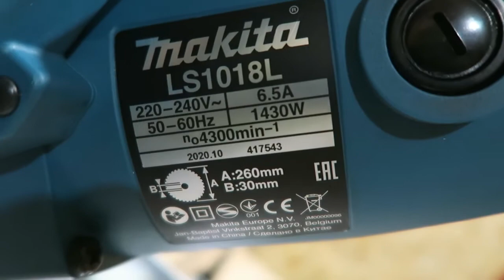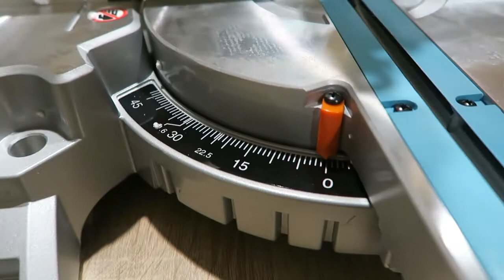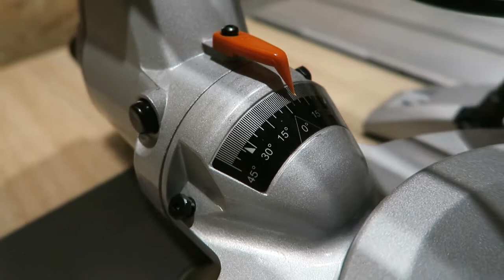Makita LS1018S - Unpacking & Review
Makita LS1018S
Makita Kapp- und Gehrungssäge